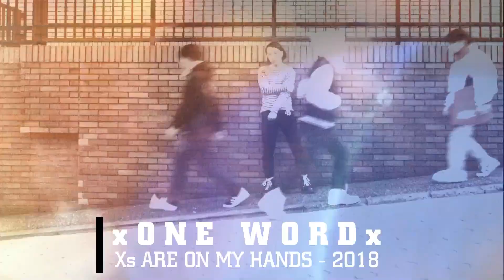xOne Wordx ✖️ Xs Are On My Hands (2018)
xOne Wordx was a straight edge hardcore band from Tokyo, Japan.

Band: xOne Wordx
Album: We Wear X (2018)
Song: Xs Are On My Hands

Members:
Vocals: Keisuke Baba
Guitar: Akatsuki Shimomura
Bass: Fumihiko Yazaki
Drums: Ken Aoki

Lyrics:
I conflict with myself, if it is a social ill that me suppressed. The deeper I think, the harder I change the society I blame.The system ignores me like I'm dead. The weak can breathe here not any more. But I'm still alive. So I put Xs on my hands.
Someone's always being a scapegoat bleeding instead of you, instead of you but never be a slave. Xs are on my hands. Bleed for justice and bleed for love. Bleed for you but I never be a slave.
I believe in Xs' strength so I put Xs on my hands.
I don't wear fake smile. If it is something I don't need. I Just say no. I do never compromise. I dedicate myself to break this chains. I'm committed to myself. Now I still conflict so I put Xs on my hands.
You who do not doubt just being as used as a pawn and notice that you are used as a scapegoat and they do never think of you.